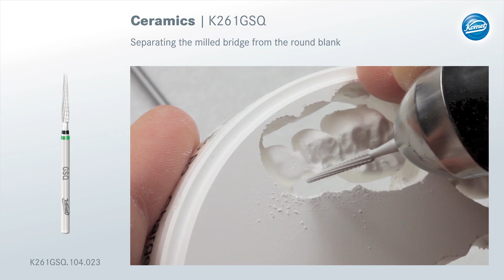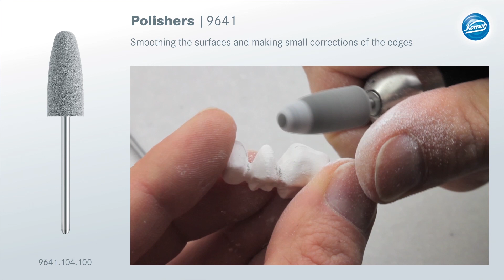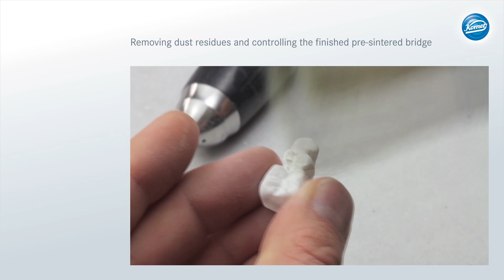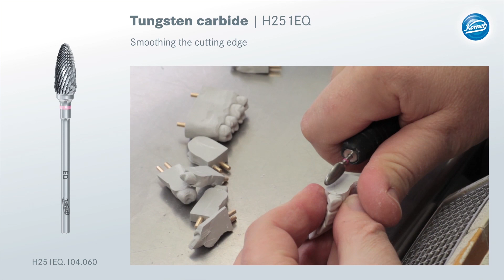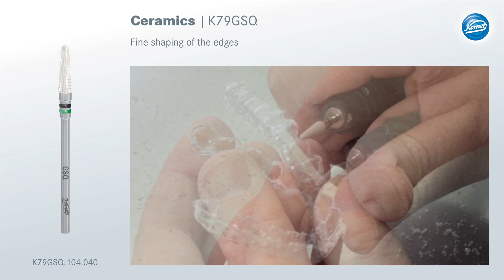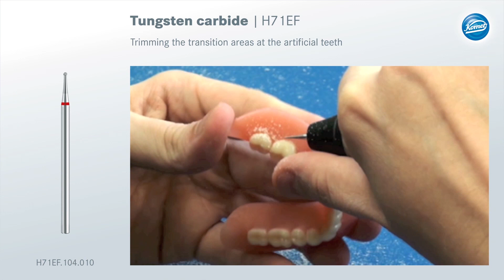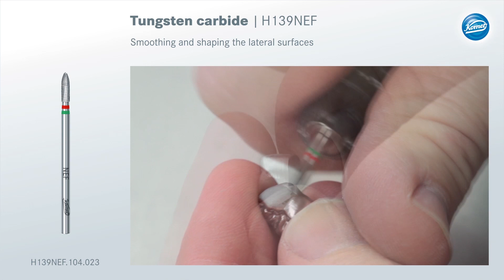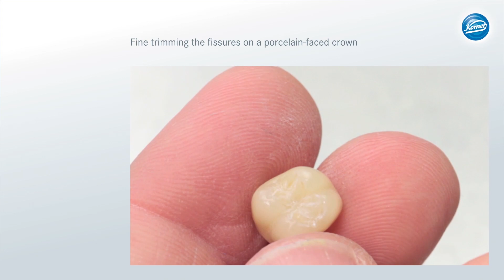Komet: i migliori strumenti per il laboratorio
Komet 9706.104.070 è uno strumento di lucidatura a 2 passaggi per elementi presinterizzati in Zr02.

Il nuovo strumento di lucidatura "2 in 1", grazie alla sezione di lavoro suddivisa in 2 e alla sua forma speciale, consente la lavorazione degli elementi presinterizzati in Zr02.

La sezione grigia dello strumento di lucidatura presenta una grana grossa con la quale risulta possibile ridurre in modo rapido e controllato le barre di supporto.

Con la punta bianca della sezione di lavoro, la zona a grana fine, è possibile lavorare per esempio le superfici occlusali e le zone interdentali o i bordi coronali.

Con lo strumento di lucidatura per elementi presinterizzati è possibile lavorare in modo semplice e preciso ad un numero di giri ottimale pari a 6.000 giri al min.-'.

La lavorazione delicata sui materiali si adatta particolarmente agli elementi presinterizzati in Zr02.

In questo modo si riduce considerevolmente il rischio di danneggiare il supporto che presenta una consistenza simile a quella del gesso.

La levigatura delle superfici degli elementi presinterizzati riduce inoltre i tempi della lavorazione finale dei pezzi che di norma richiedono un dispendio non indifferente in termini di tempo.

Panoramica dei vantaggi:
• 2 passaggi di lucidatura con un solo strumento
• Buona maneggevolezza
• Lavorazione piacevolmente delicata e precisa
• Lavorazione non aggressiva sulle superfici